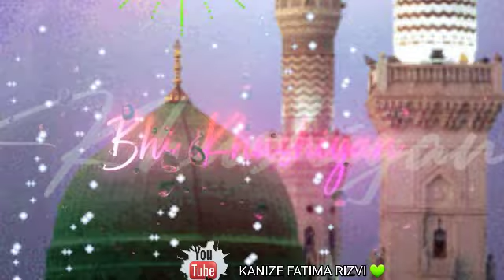12 Rawi Ul Awal ||Eid Miladun Nabi ﷺ|| 2021 Miladun Nabi ﷺ Ka Jashan